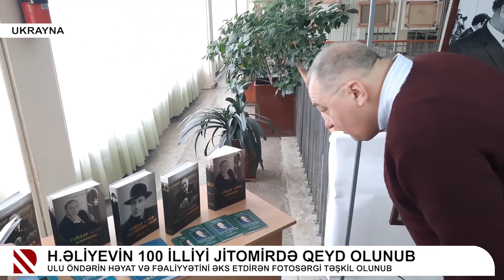H.Əliyevin 100 illiyi Jitomirdə qeyd olunub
Ulu Öndərin həyat və fəaliyyətini əks etdirən fotosərgi təşkil olunub